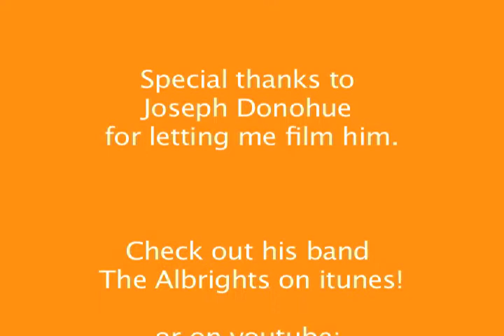Joe Donohue- Giving You Up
Joseph Donohue of the Band the Albrights singing an original song accompanied by piano.

Follow him on twitter: @albrightsband

British Americano:

Aaron's twitter: @stuckonsmile

Stephen's twitter: @UKclosetguy